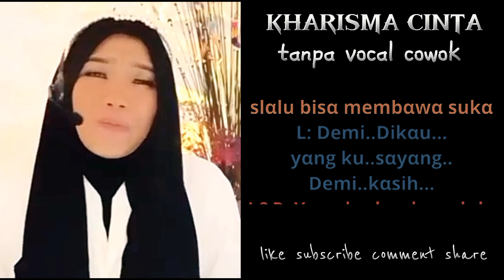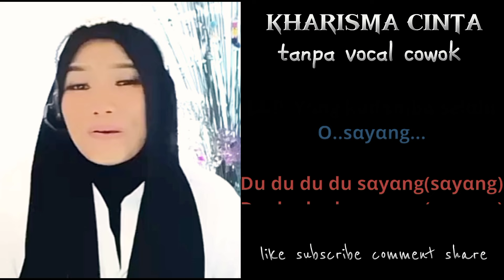KHARISMA CINTA | KARAOKE DUET TANPA VOCAL COWOK